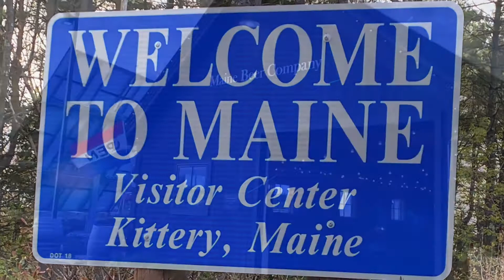Tolle gets Full @ Maine Beer Company - Freeport, ME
Tolle gets full at the Maine Beer Company in Freeport, Maine. Good beer selection and excellent brick oven pizza here! Also, a very brief walkthrough of The Senator Inn and Spa in Augusta, Maine that I stayed in while in Maine.